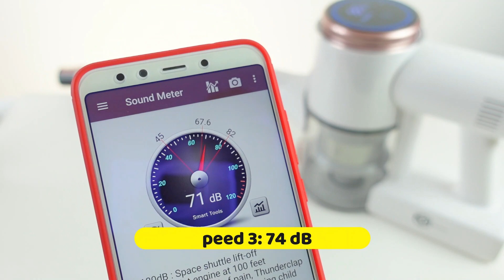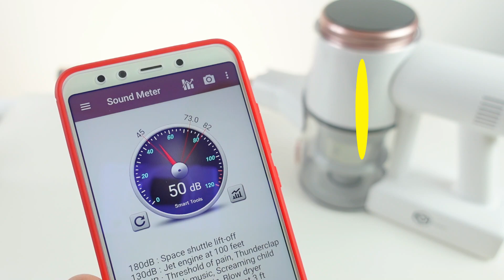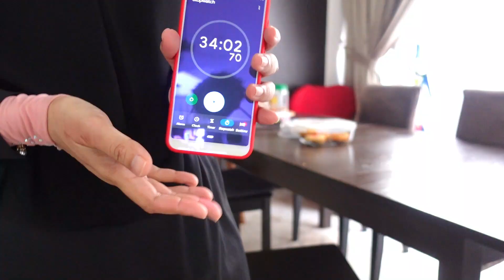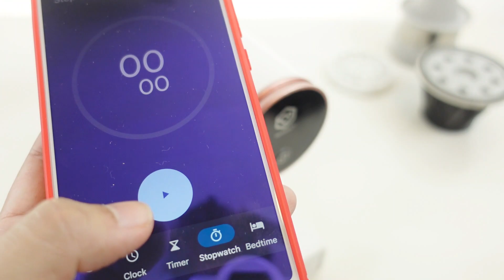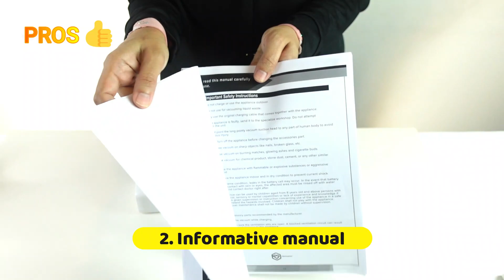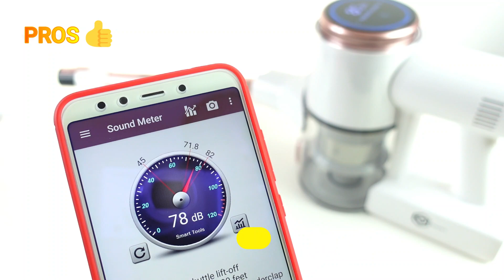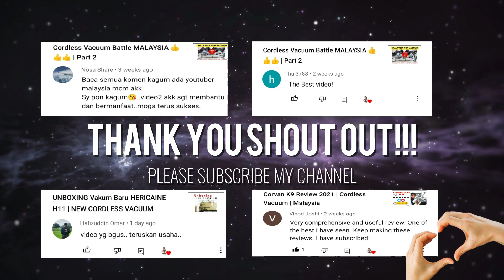HERICAINE H11 Comprehensive REVIEW | Cordless Vacuum Malaysia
Nak tahu lebih detail tentang Vakum Cordless terbaru dari Hericaine model H11?  Berbaloi ke tidak? Watch till end...

Time Code:
00:00 Introduction
00:36 Vacuum Setup
02:19 Vacuum Tests
09:24 Daily Use & Run Time Test
14:14 How to Clean
16:55 Pros & Cons
18:48 Conclusion